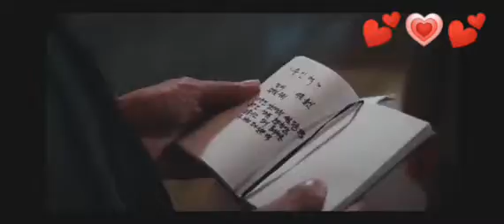এই Handsome জাদুকরটি সবাইকে অদৃশ্য করে দেয়💖💖The Sound Of Magic Part 2💗💗Korean Drama Explained Bangla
movie The Sound Of Magic Part 2.Korean drama explained Bangla. Chinese drama explain Bangla.